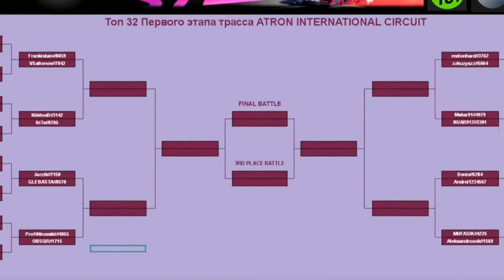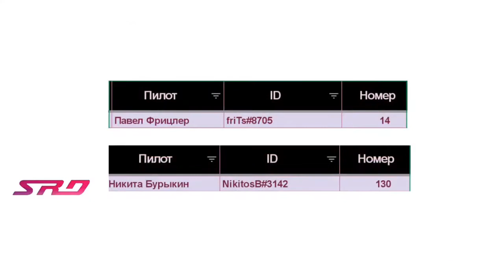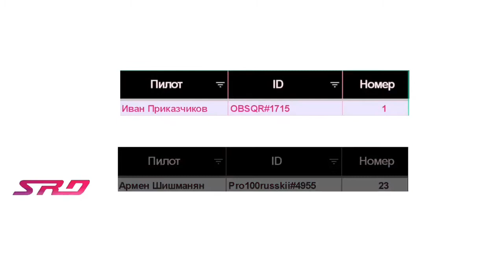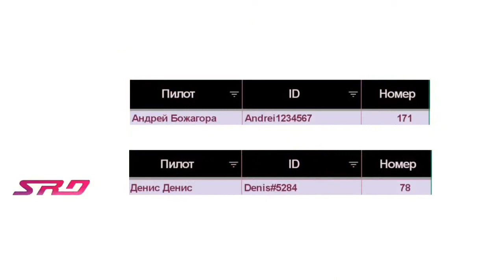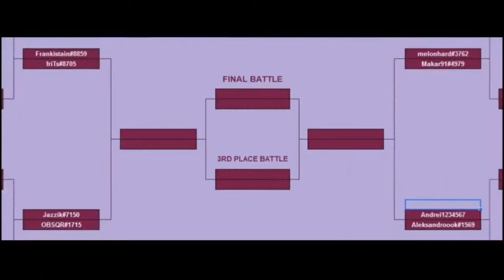SRD 1 этап Атрон Обзор ТОП16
Обзор ТОП 16 1й этап Атрон SRD series.mp4